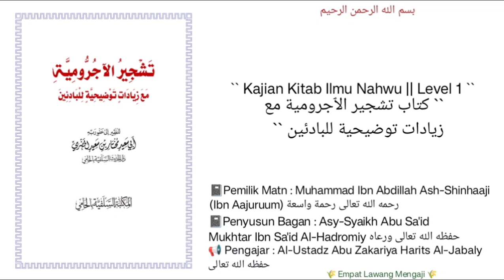Tasyjiir Al-Aajurumiyyah | 46 | Pembahasan seputar definisi DHOMIR beserta penjabaran nya.Dll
Pembahasan seputar :
-definisi DHOMIR beserta penjabaran nya.
Dll